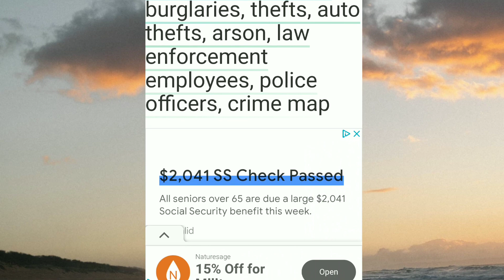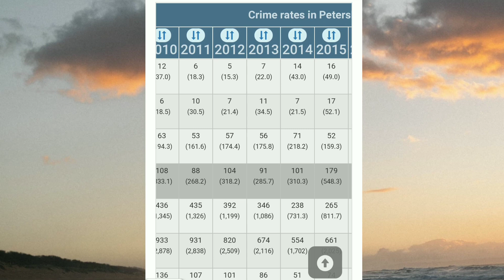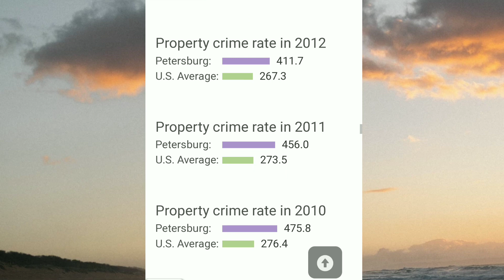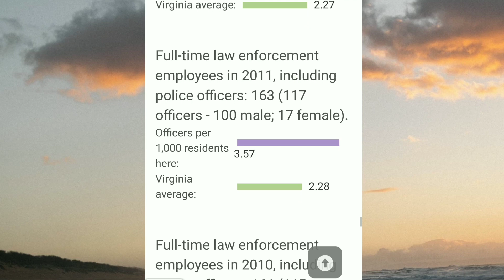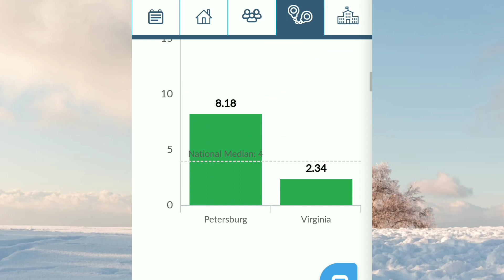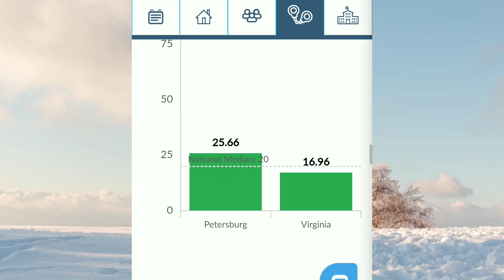Petersburg Casino? Good idea or Terrible idea, Lord help us